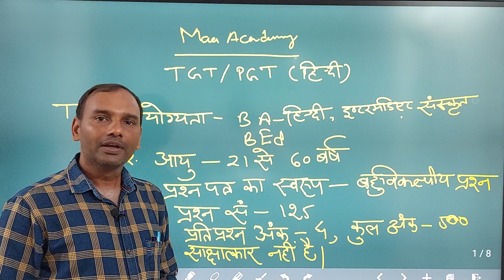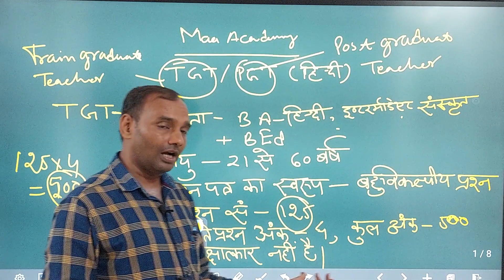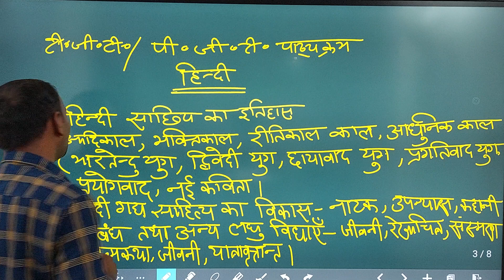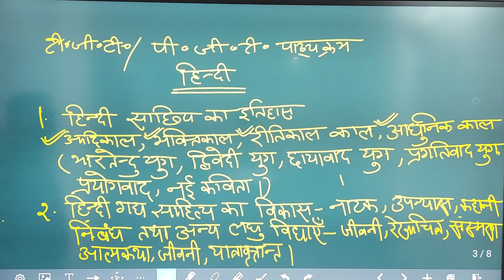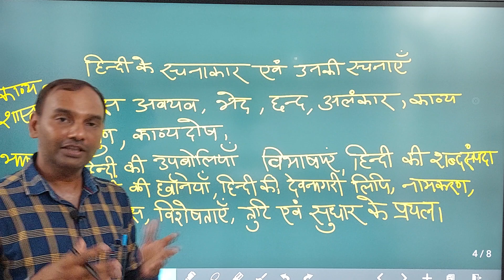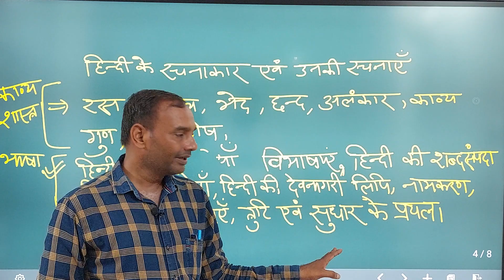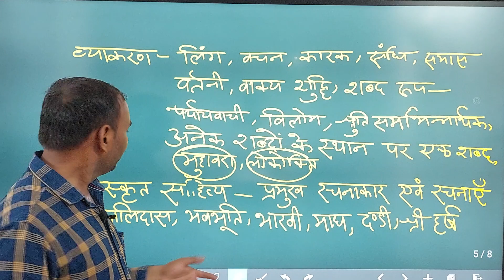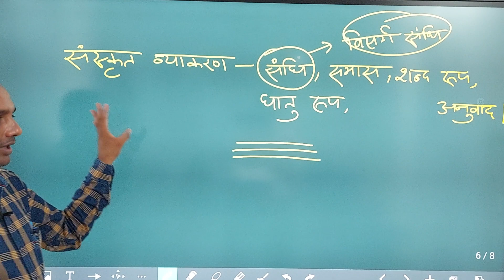TGT/ PGT HINDI BY Dr. PREM CHANDRA | SYLLABUS |योग्यता , कौन भर सकता | Maa Academy Lucknow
Maa Academy -Join Now
ऑनलाइन बैच से जुड़ने के लिए के लिए कॉल या व्हाट्सप करे

सभी प्रकार के  प्रतियोगी  परीक्षाओ का टेस्ट पेपर  ऑनलाइन  उपलब्ध है